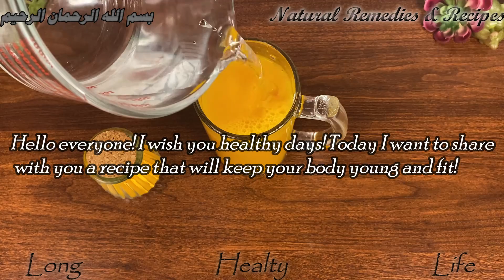I haven't been sick for several years, clear vision, clear mind, blood pressure is normal!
🛑 Subtitles are available in all languages. Please enable subtitles in your language in settings ❗
📢 You can contribute to the development of the channel by writing your comments and criticisms about my channel and my recipes in the comments section.
This recipe will keep your body young and fit!
Ingredients:
Ginger 20 g
1 orange juice
½ lemon juice
1 tsp curcumin
240 ml water